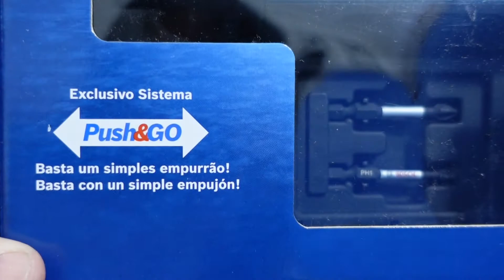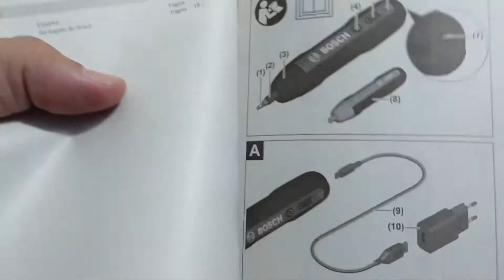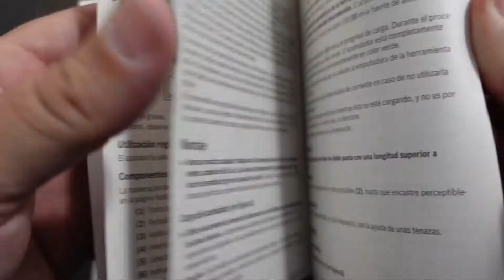Bosch Go 2. With PUSH and Go System.